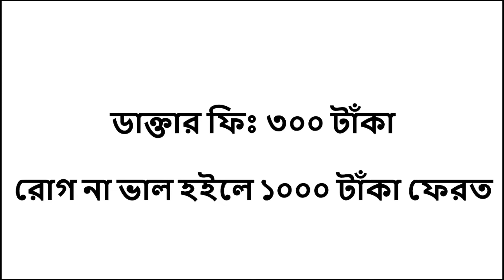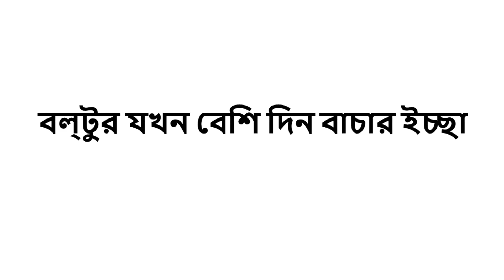Boltu Vs Doctor | Boltu Funny Comedy | Boltu Jokes 2020 | The Cleaver Guy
boltu vs dokandar

boltu jokes video

boltu funny video 2019

boltu vs teacher

boltu vs sir

boltu video

sar boltu

bangla cartoon boltu